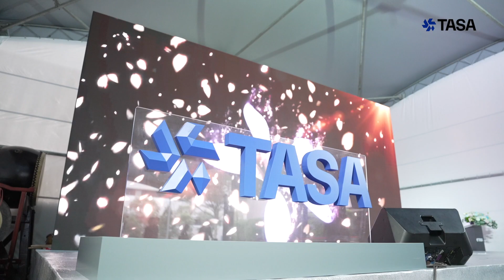TASA 揭牌儀式 一分半紀錄影片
2023 年元旦，國家太空中心正式改制為行政法人，影片為 2023 年 1 月 6 日揭牌儀式的紀錄。

國家太空中心原隸屬於國家科學及技術委員會轄下之「財團法人國家實驗研究院」；改制後，中文名稱不變，英文則由 NSPO（National Space Organization）改為 TASA（Taiwan Space Agency），並直接隸屬國科會。

過去，太空中心著重發展衛星。隨著一系列福爾摩沙衛星計畫，台灣逐步建構起太空科技基礎設施，鍛造自主衛星研發技術。

TASA 將承繼過去三十年所積累的能量，邁向新的願景。

未來，太空中心將投入小型衛星載具研發計畫，並加強力道投入科學教育、產業發展、法制政策、國際合作等各面向，徹底發揮台灣太空的潛力。

▍國家太空中心簡史
➠1991－「國家太空計畫室籌備處」成立，隸屬行政院
➠2003－更名為「國家太空計畫室」，改隸國家實驗研究院 轄下
➠2005－更名為「國家太空中心」
（2021 立院三讀通過太空發展法草案）
（2022 太空發展法及四項子法正式施行）
（2023.1.1國家太空中心設置條例正式施行）
➠2023.1.1－改制為行政法人，直接隸屬於國家科學及技術委員會